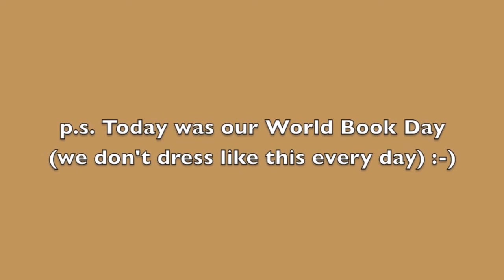'Come to Carmarthen S4C' - Richmond Park School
We created this video to encourage people to sign the petition to encourage S4C to relocate to Carmarthen.